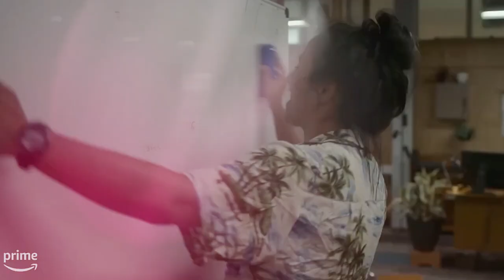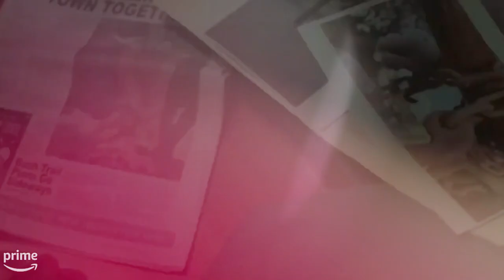Deadloch Season 2 Release Date | Trailer | Cast | Expectation | Ending Explained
ˍˍˍˍˍˍˍˍˍˍˍˍˍˍˍˍˍˍˍˍˍˍˍˍˍˍˍˍˍˍˍˍˍˍˍˍˍˍˍˍˍˍˍˍˍˍˍˍˍˍˍˍˍˍˍˍˍˍˍˍˍˍˍˍˍˍˍˍˍˍˍˍˍˍˍˍˍˍˍˍˍˍˍˍˍˍˍˍˍˍˍˍˍˍˍˍˍ

ˍˍˍˍˍˍˍˍˍˍˍˍˍˍˍˍˍˍˍˍˍˍˍˍˍˍˍˍˍˍˍˍˍˍˍˍˍˍˍˍˍˍˍˍˍˍˍˍˍˍˍˍˍˍˍˍˍˍˍˍˍˍˍˍˍˍˍˍˍˍˍˍˍˍˍˍˍˍˍˍ